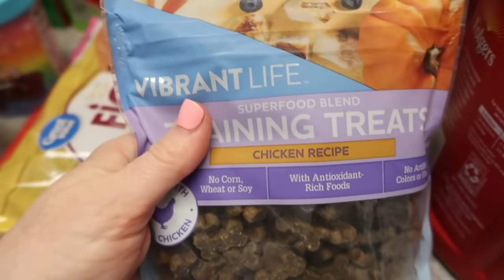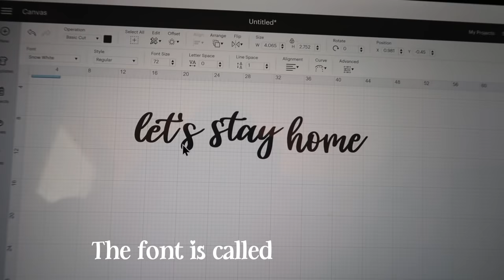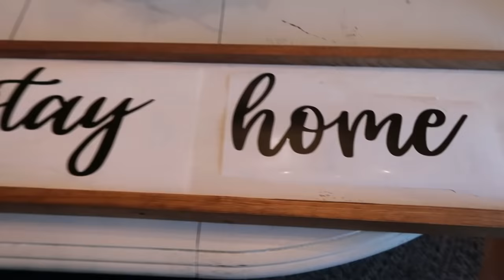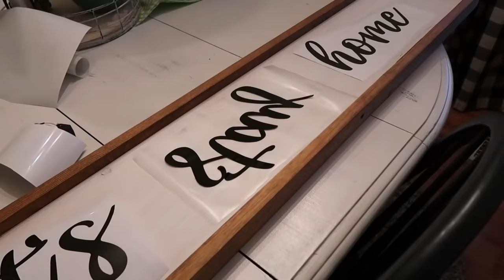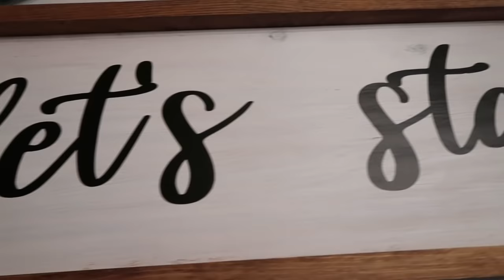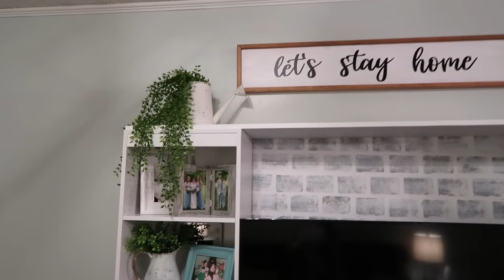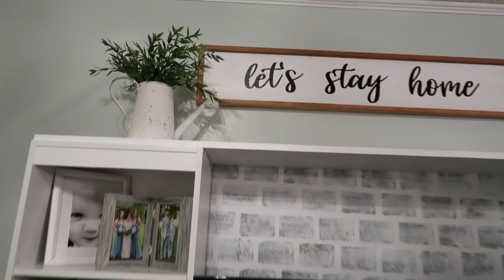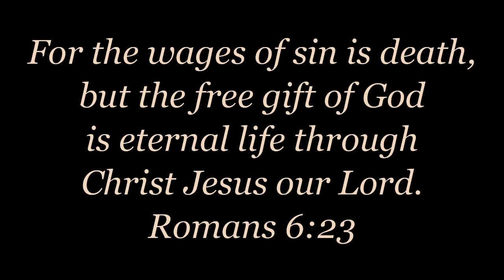VERY PRODUCTIVE HOMEMAKING VLOG / TONS OF CLEANING MOTIVATION + DIY SIGN + NEW RECIPE + GROCERY HAUL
My Vacuum:

Friend Mail:
Arika Dorsett